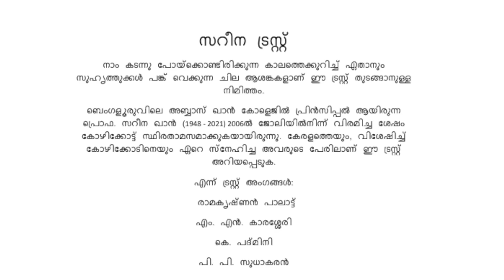കേരളത്തിൽ അടിമകൾ ഉണ്ടായതിനെ പറ്റി | പ്രഭാഷണം | ഡോ രാജൻ ഗുരുക്കൾ | ZARINA TRUST CALICUT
Speech ❖ Dr Rajan Gurukkal
Camera ❖Mathew John
Camera Asst ❖ Akash
Editing ❖ Tharun Raj
Programme Co-ordination ❖ Vijith P
Photography & Technical Support ❖ Rajeesh  K
Design ❖ Satheesh Unnikrishnan
Realisation ❖ P P Sudhakaran & Prabhakaran P M

❖സറിന ട്രസ്റ്റ്‌ ❖
കുറിപ്പ്‌ നാം കടന്നു പോയ്ക്കൊണ്ടിരിക്കുന്ന കാലത്തെക്കുറിച്ച്‌ ഏതാനും സുഹൃത്തുക്കള്‍ പങ്ക്‌ വെക്കുന്ന ചില ആശങ്കകളാണ്‌ ഈ ട്രസ്റ്റ്‌ തുടങ്ങാനുള്ള നിമിത്തം. ബെംഗളൂരുവിലെ അബ്ബാസ്‌ ഖാന്‍ കോളെജില്‍ പ്രിന്‍സിപ്പല്‍ ആയിരുന്ന പ്രൊഫ. സറീന സുധാകരൻ   (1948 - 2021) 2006ല്‍ ജോലിയില്‍നിന്ന്‌ വിരമിച്ച ശേഷം കോഴിക്കോട്ട്‌ സ്ഥിരതാമസമാക്കുകയായിരുന്നു. കേരളത്തെയും, വിശേഷിച്ച്‌ കോഴിക്കോടിനെയും ഏറെ സ്‌നേഹിച്ച അവരുടെ പേരിലാണ്‌ ഈ ട്രസ്റ്റ്‌ അറിയപ്പെടുക.

❖ട്രസ്റ്റ്‌ അംഗങ്ങള്‍❖
❏ രാമകൃഷ്ണന്‍ പാലാട്ട്‌
❏ എം. എന്‍. കാരശ്ശേരി
❏ കെ. പദ്മിനി
❏ പി. പി. സുധാകരന്‍